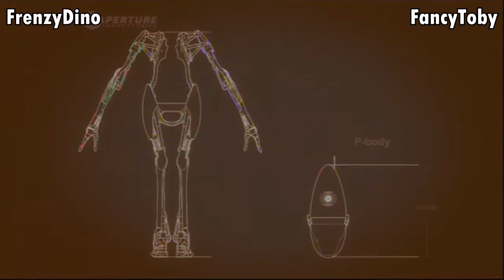Epic Reactions! - Portal 2 Gameplay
FrenzyDino and FancyToby plays some Portal 2 and with each mistake one of them does, their reactions are priceless.